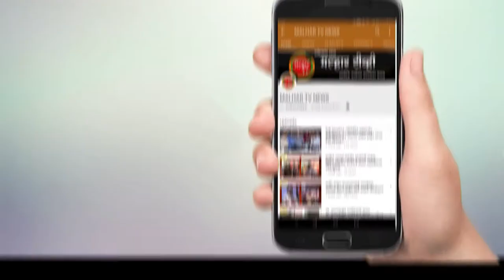कामोठे येथे ना नफा ना तोटा तत्वावर भाजी केंद्र सुरु !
कामोठे येथे नगरसेवक विजय चिपळेकर आणि दिलीप पाटील यांच्या माध्यमातून ना नफा ना तोटा तत्वावर भाजी केंद्र सुरु !